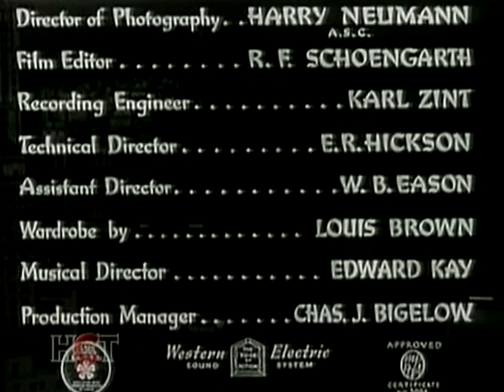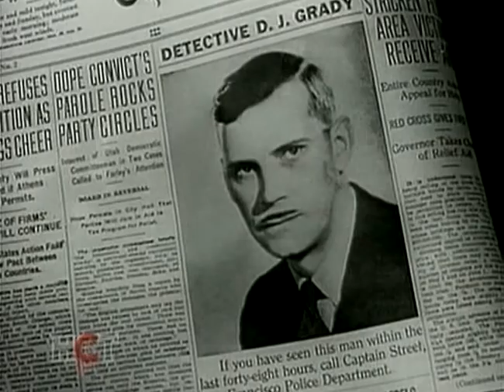Роковой час / Смертельный час / The Fatal Hour - детективный фильм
Когда убивают Дэна О'Грэйди, лучшего друга капитана Стрита, тот обращается за помощью к китайскому детективу Джеймсу Ли Вонга и они вместе принимаются за расследование этого дела, в котором будут и другие убийства